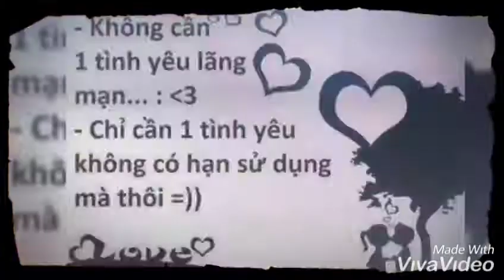Trịnh Quốc Việt 😘😘